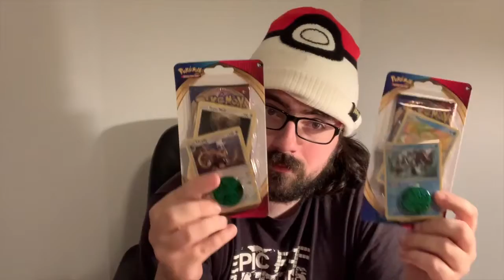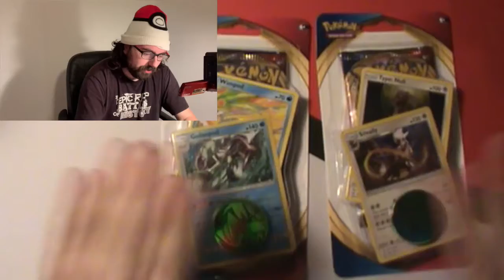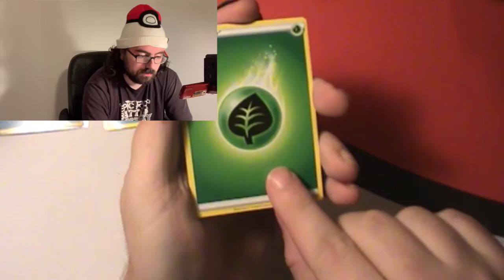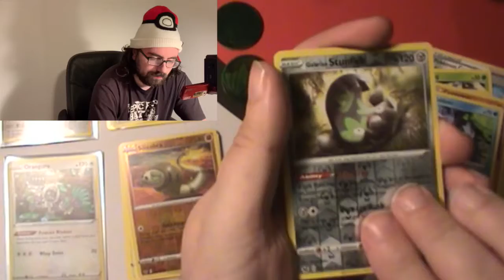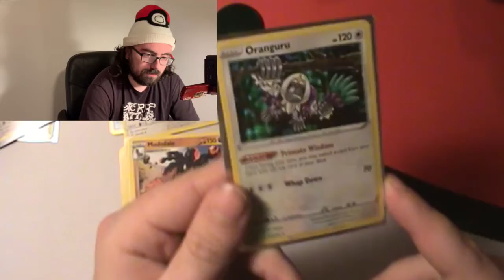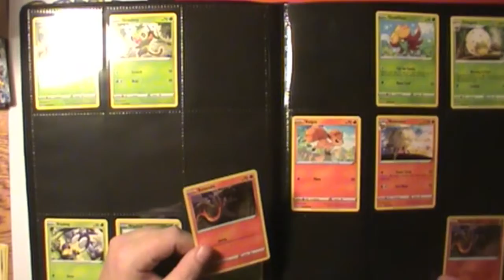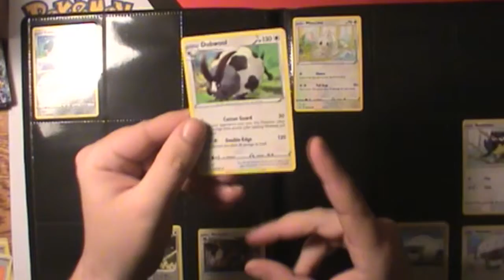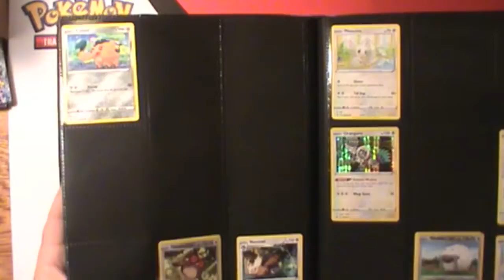Opening Sword and Shield Blister One Packs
sites